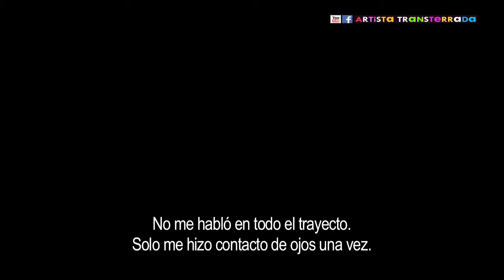MÉXICO LLEGADA en AVIÓN. JULIO 2014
El viaje de NUEVO a MÉXCO. Llego a lo conocido, a la misma casa y a mis adorados amigos. Van a ir apareciendo nuevas gentes, nuevas experiencias, redes de PERSONAS con nuevas vivencias.